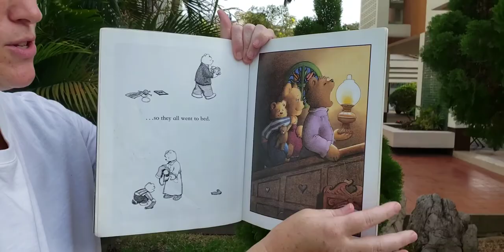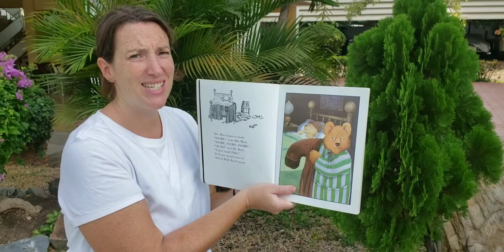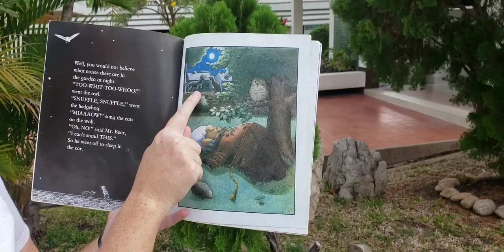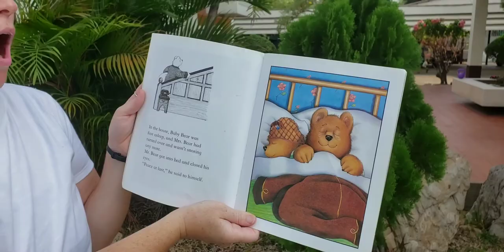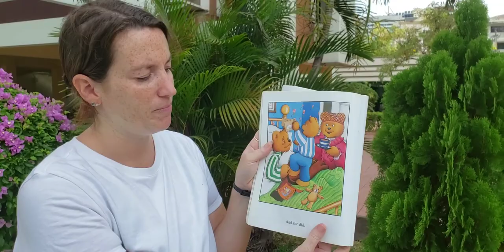Peace at Last